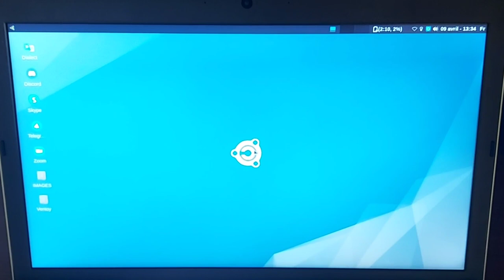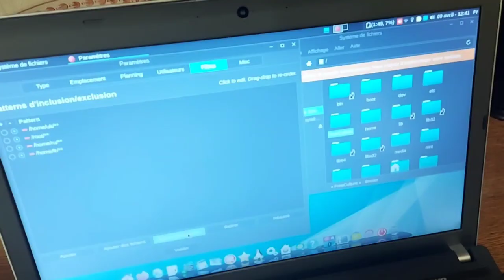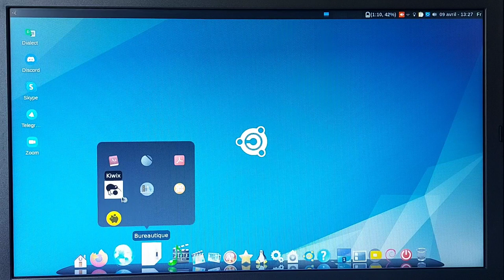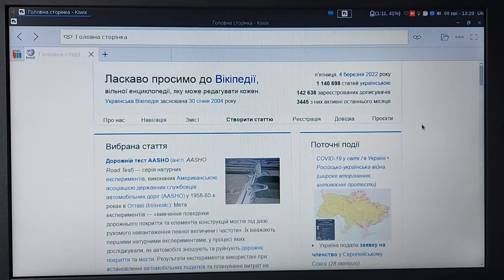Laptops Ukraine - Le travail continue...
Merci, et à bientôt ailleurs 🤙

Une petite vidéo qui montre un peu le travail effectué 😉

Petites statistiques 😉

Bien entendu, sans tenir compte de la conception de tout ce qui sert maintenant à la création d'une telle configuration.

➡️ Installation clone clé USB de réemploi : 7 minutes
➡️ Création du premier instantané, copie des versions de Wikipédia et paramétrage de Kiwix : 35 minutes
➡️ Découpe du clavier autocollant : 3 minutes
➡️ Échenillage du clavier autocollant : 8 minutes
➡️ Pose du clavier autocollant : 35 minutes

➡️ Total pour réaliser une configuration : 128 minutes par machines 😏

Je suis obligé de le préciser, simplement parce que je sais qui va faire ce genre de remarque ❗ Quelle remarque ❓ Pourquoi on voit des logiciels propriétaires ❓ 😈
Notre but est de faire connaitre les systèmes et les logiciels libres, mais aussi de prendre en compte les besoins des utilisateurs. Vous pensez que l'on sort cette configuration au p'tit bonheur la chance de notre chapeau !?
Nous travaillons avec des autorités communales et des traductrices pour concevoir un système qui répond le mieux possible aux personnes réfugiées ukrainiennes.
Une vidéo sortira pour expliquer les réflexions et le cheminement complet pour arriver à finaliser un tel projet.